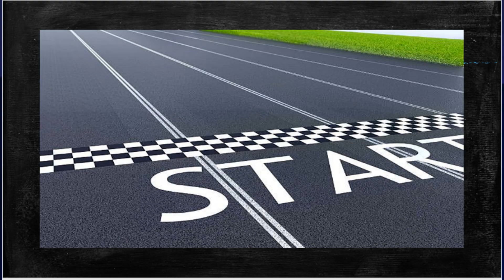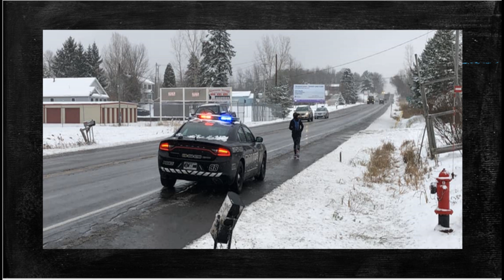How to Win at the Race Called Life | Jessica Hurlbut | TEDxSUNYPotsdam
On November 16, 2018, Jessica Hurlbut attempted to run 110 miles on National Adoption Day as a call to action for the 110,000 children currently in foster care who are free to be adopted in the United States. Through recounting the events of that day and the lessons learned, Jessica hopes to inspire others to consider adopting through foster care and challenge the notion that our identity is not found in our accomplishments, but rather in the lives we change. Jessica Hurlbut graduated in Spring 2020 with her M.S.T. in Childhood Education from SUNY Potsdam. She is a mom of five children: two adopted, two with autism, and one future president. Jessica had the privilege of competing on Season 8 of American Ninja Warrior with the hopes of spreading her message of adoption within the Foster Care System. Unsettled by this massive need in our country, Jessica and her husband Greg organized a National Day Adoption Run where Jessica attempted to run 110 miles around St Lawrence County in a 24-hour time frame. Jessica and Greg are local pastors at New Testament Church in Massena, NY. This talk was given at a TEDx event using the TED conference format but independently organized by a local community.